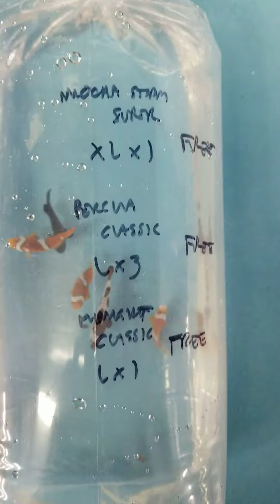Clownfish shipment 2022-08-30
Awesome chunky fish!